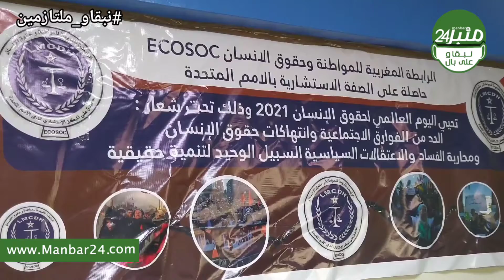تخليدا لليوم العالمي لحقوق الإنسان ندوة صحفية تحث شعار لحد من الفوارق الإجتماعية انت.هاك حقوق انسان